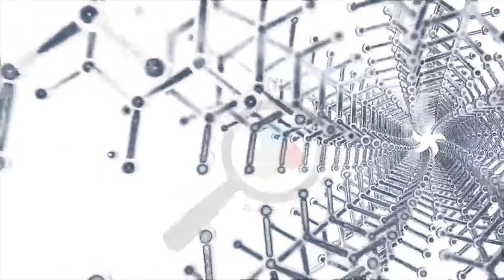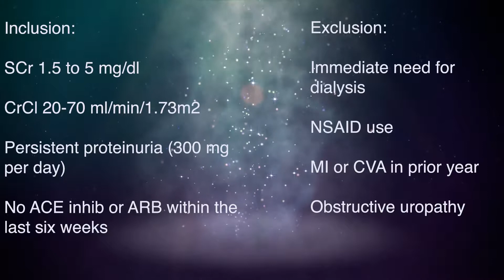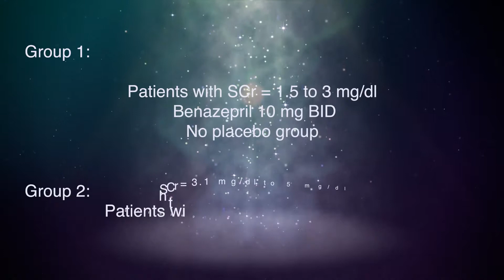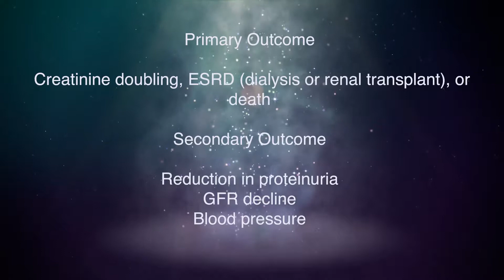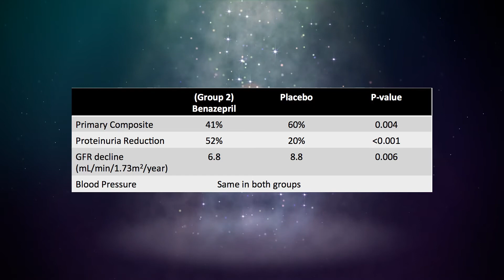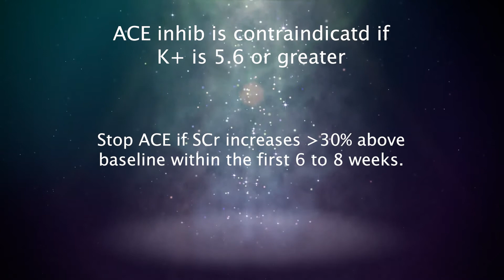ACE Inhibitors in Patients With Kidney Disease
This is a review of the 2006 trial that looked at the benefits of using benazepril in patients with advanced chronic renal insufficiency.